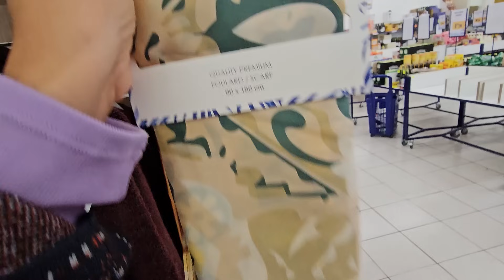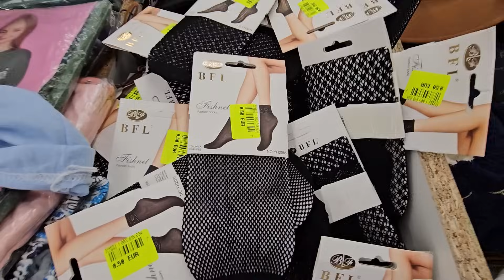NOZ ARRIVAGE MODE 29 SEPTEMBRE 24